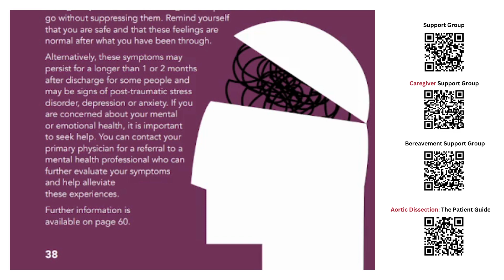Aortic Dissection: The Patient Guide | Part A | 14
Mental and emotional adjustments